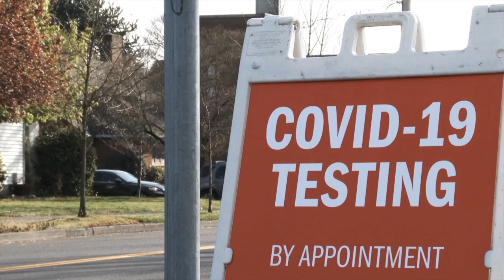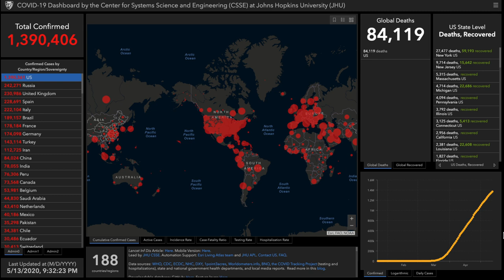Alex Bennett's Ramble 5/13/2020 (From YouTube)